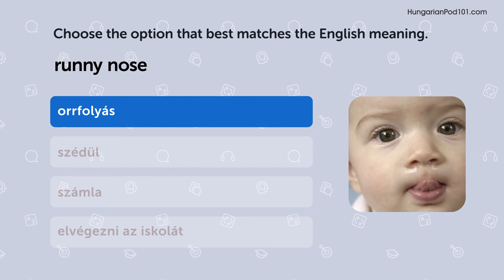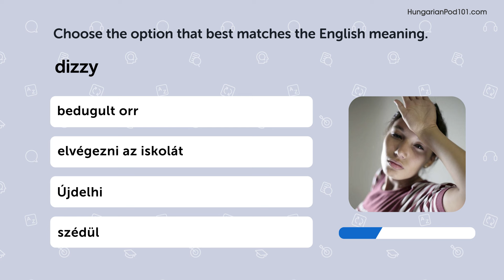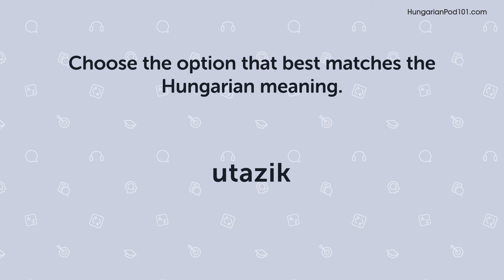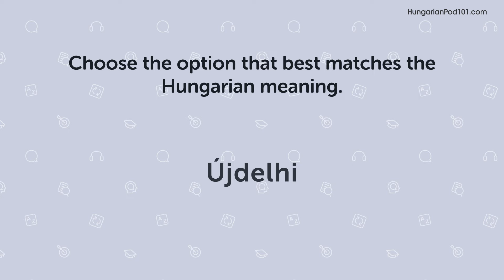Quiz | 100 Hungarian Words You'll Use Every Day - Basic Vocabulary #50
In this series, we teach you the core 2000 Hungarian words that you must know if you're a an absolute beginner.